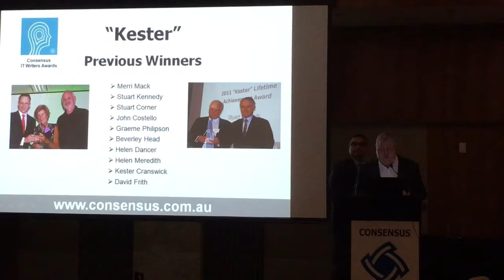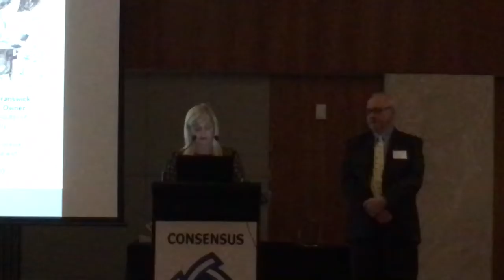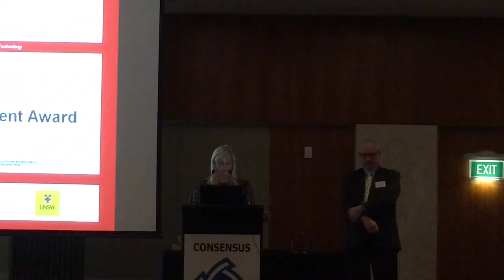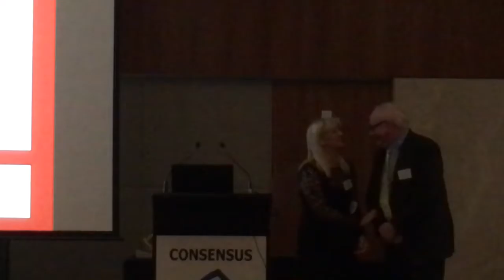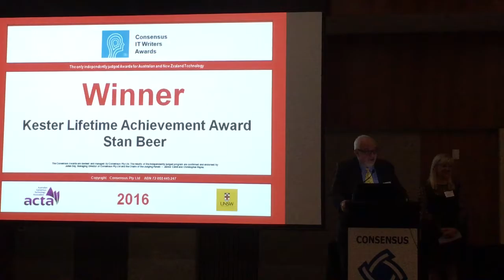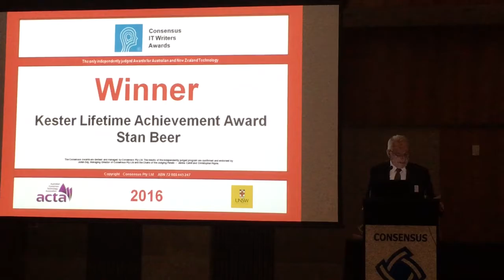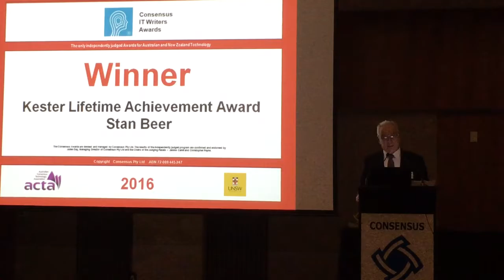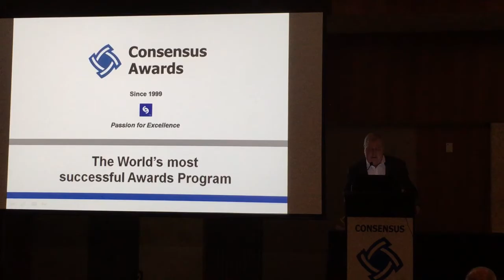iTWire Editor-in-Chief Stan Beer awarded the Kester Lifetime Achievement Award 2016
iTWire Editor-in-Chief Stan Beer awarded the Kester Lifetime Achievement Award 2016 at the 2016 Consensus Awards in Sydney last night - 14 June 2016.

The 2016 Consensus Awards - 14 June - Part 5